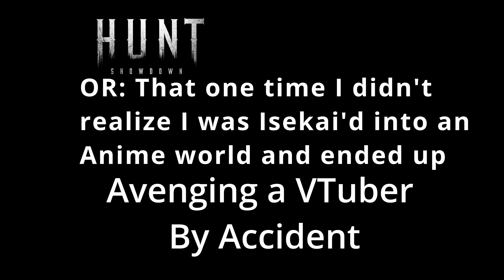Static Plays Hunt Showdown - That time I ran into a VTuber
Ended up stopping by their stream later, chatting a bit, and were friendly in another match later on. Mid-day on a Wednesday, not many of us hunting to match up I suppose lol.

They were pretty cool though.  They were kind enough to let me take a bounty and banish to recover all my health chunks lost after starting a fight at boss 1, parlaying peace, leaving that boss to them and stirring up shit with another team.

Just got to watch em a bit on stream but they seem like cool people.  Maybe check out ItsVenyxia, Xinrus, and Kamekazy on twitch.  A tiny plug on my tiny channel is the least I could do for em lol.